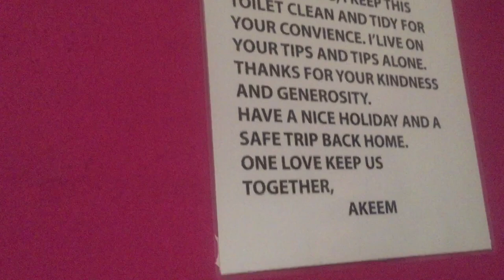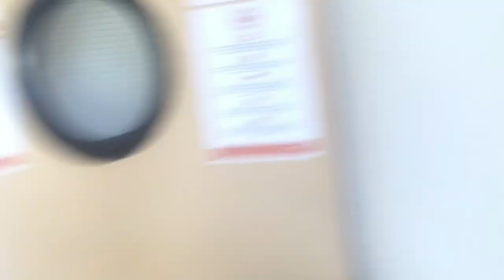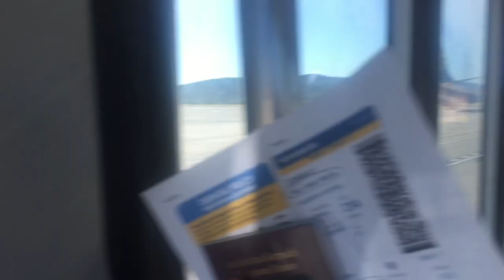IBIZA: Part 4 | Finale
Sub Count as of upload: 400